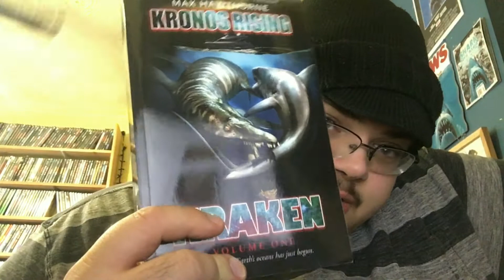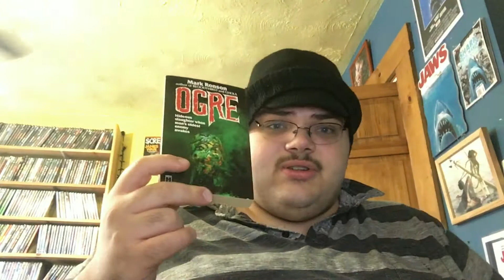Book Update #21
Finally after a break from collecting book after book!! Here's Johnny!!